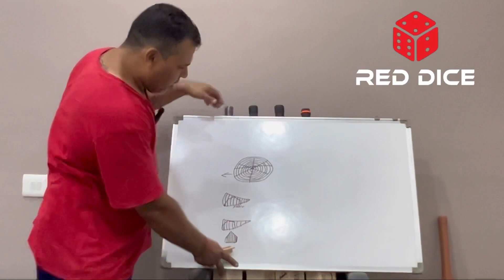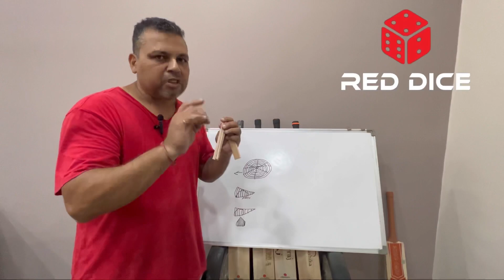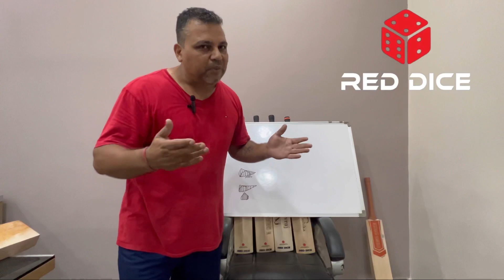CRICKET BAT GRAINS ….NARROW OR WIDE …KNOW WHICH ONE IS BETTER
Ask us anything and clear all your doubts regarding any of your cricket equipments.
We will be happy to help you out .